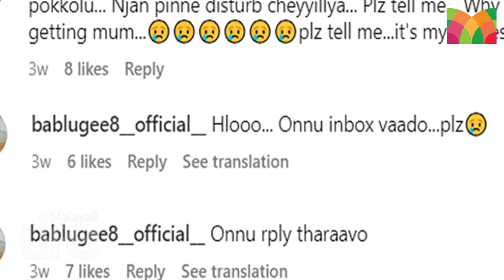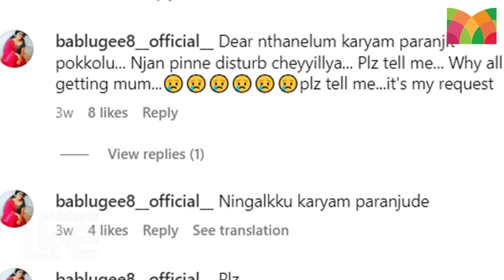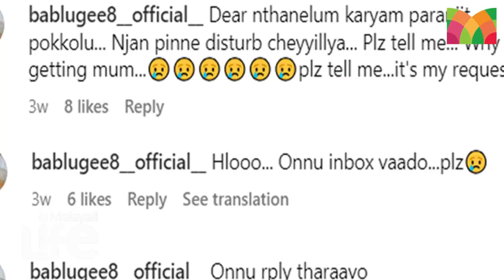പ്ലീസ്.. ഒന്ന് റിപ്ലൈ തരാമോ.. മരിക്കും മുന്നേ കൃഷ്ണപ്രിയ അയച്ച അവസാന മെസേജുകള്‍..!! l Krishna Priya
'എന്നും കൂടെയുണ്ടാകുമെന്ന് പറഞ്ഞിട്ട്'..!!
'എന്തിനാ എന്നോടിങ്ങനെ ഒക്കെ ചെയ്യണേ'..!!
മരിക്കാന്‍ തീരുമാനിച്ച ദിവസങ്ങളില്‍ കൃഷ്ണപ്രിയ അയച്ച മെസേജുകള്‍..!!